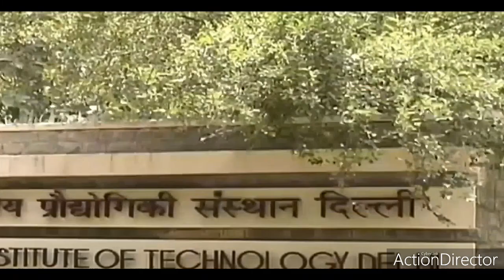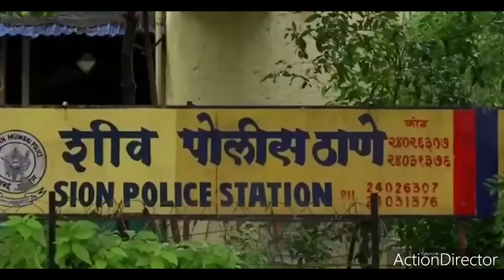INDIAN CENTRAL TEAM VISIT IN BIHAR TO SEE THE CURRENT SITUATION IN RAINY SEASON & COVID19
Bihar (/bɪˈhɑːr/; Hindi pronunciation: [bɪˈɦaːr] (About this soundlisten)) is a state in eastern India. It is the third-largest state by population and twelfth-largest by territory, with an area of 94,163 km2 (36,357 sq mi). It is contiguous with Uttar Pradesh to its west, Nepal to the north, the northern part of West Bengal to the east, and with Jharkhand to the south. The Bihar plain is split by the river Ganges, which flows from west to east.[11] Three main cultural regions converge in the state: Magadh, Mithila, and Bhojpur.[12] Bihar is also the world's third-most populous subnational entity.

On 15 November 2000, southern Bihar was ceded to form the new state of Jharkhand.[13] Only 11.3% of the population of Bihar lives in urban areas, which is the lowest in India after Himachal Pradesh.[14] Additionally, almost 58% of Biharis are below the age of 25, giving Bihar the highest proportion of young people of any Indian state.[15] The official language is Hindi, although other languages are common, including Maithili, Magahi, Bhojpuri and other Bihari languages.

In ancient and classical India, the area that is now Bihar was considered a centre of power, learning, and culture.[16] From Magadha arose India's first empire, the Maurya empire, as well as one of the world's most widely adhered-to religions: Buddhism.[17] Magadha empires, notably under the Maurya and Gupta dynasties, unified large parts of South Asia under a central rule.[18] Another region of Bihar is Mithila which was an early centre of learning and the centre of the Videha kingdom.[19][20]

Since the late 1970s, Bihar has lagged far behind other Indian states in terms of social and economic development.[21] Many economists and social scientists claim that this is a direct result of the policies of the central government, such as the freight equalization policy,[22][23] its apathy towards Bihar,[24] lack of Bihari sub-nationalism,[25] and the Permanent Settlement of 1793 by the British East India Company.[23] The state government has, however, made significant strides in developing the state.[26] Improved governance has led to an economic revival in the state through increased investment in infrastructure,[27] better health care facilities, greater emphasis on education, and a reduction in crime and corruption